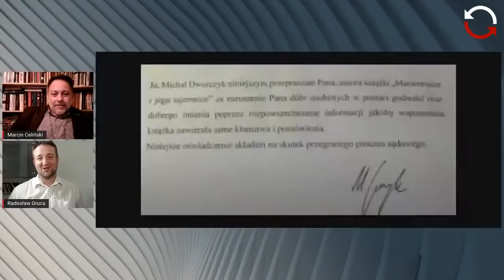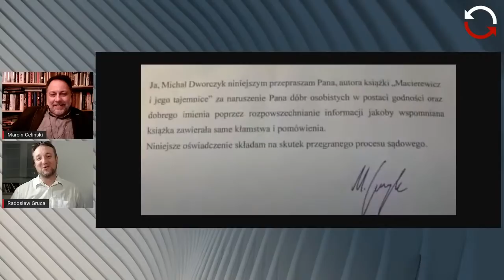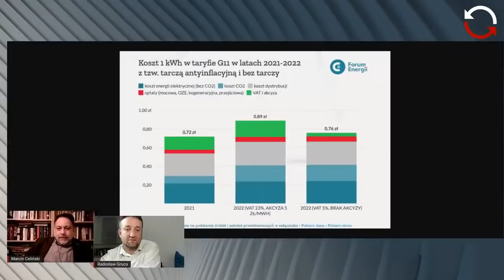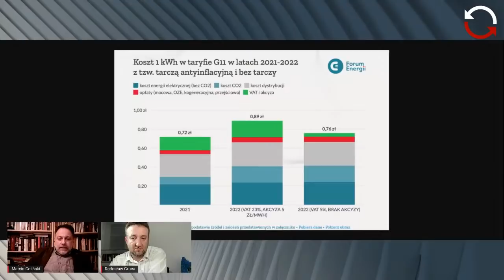Bez wyjścia - Michał Kamiński - Marcin Celiński, Radosław Gruca - odc.17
Marcin Celiński i Radosław Gruca zapraszają na wyjątkowy i jedyny w polskich mediach program o procesie wyprowadzania Polski z Unii. To nie zaczęło się dziś i nie skończy jutro - to działania trwające od lat.
Rozmowa z Michałem Kamińskim 1:28:37

Obnażymy twórców i apologetów Polexitu. Pokażemy kalendarium tego projektu, skonfrontujemy propagandę z faktami.